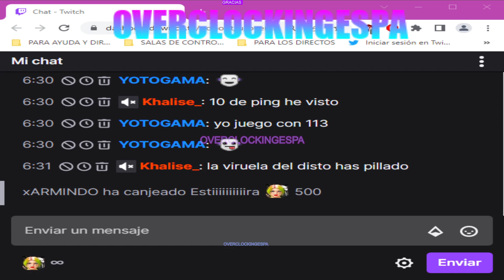🟢LV66 53%❤️LAHN CAPÍTULO*908 OVERCLOCKINGESPA🔔31-5-2022 (Part 1/2)